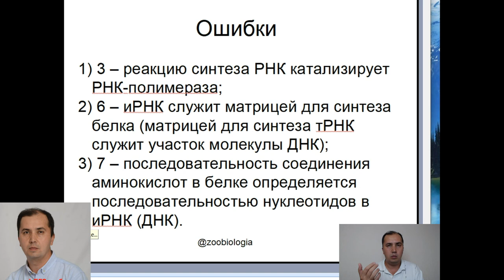Разбор задания 24 реального ЕГЭ по биологии 2021 года. Задание линии 24 "Матричный синтез"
Разбор задания 24 реального ЕГЭ по биологии 2021 года. Задание линии 24 "Матричный синтез". Исправляем три (не больше и не меньше) ошибки. Исправляем конец предложения. Ошибки допущены в предложениях... Фермент РНК-полимераза. иРНК - матрица для синтеза белка. ДНК - матрица для синтеза тРНК